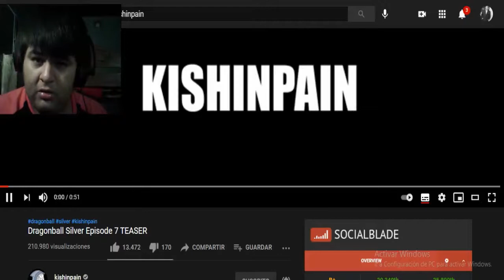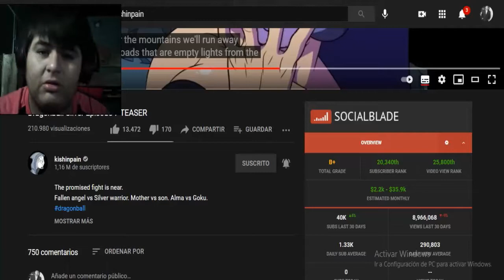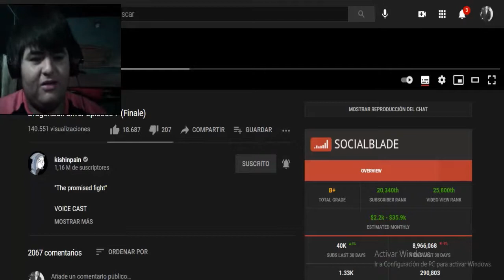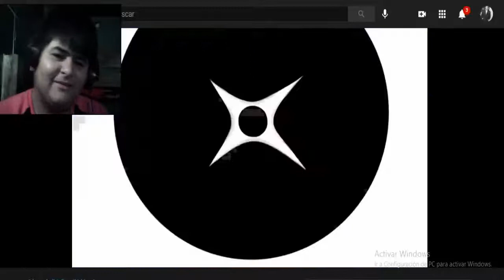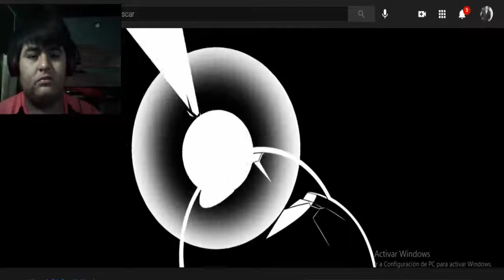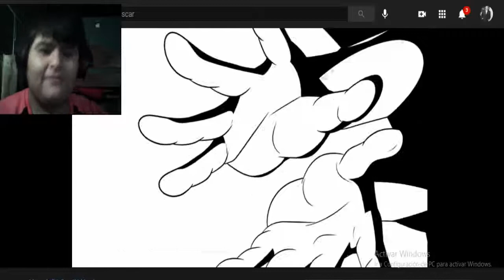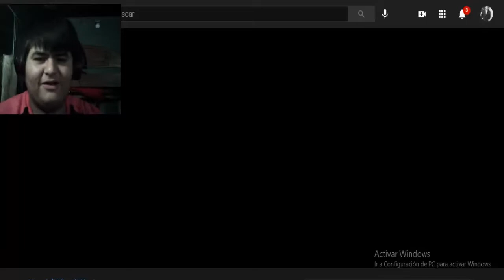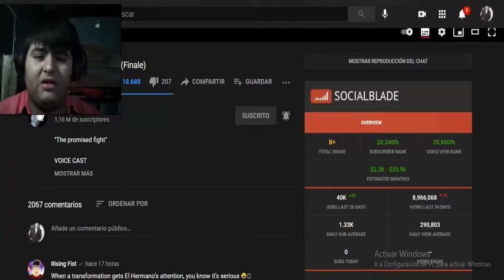DragonBall Silver Episodio 7 (Final) Goku Ssj5 VS. Alma Full Power REACCIÓN